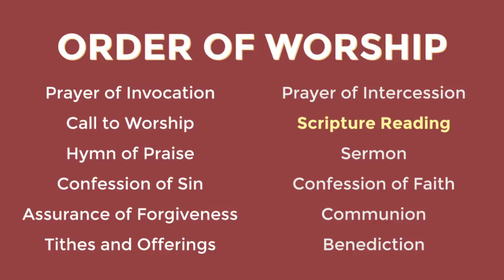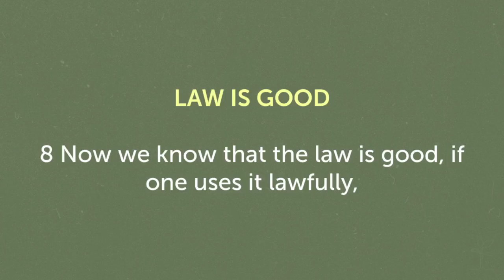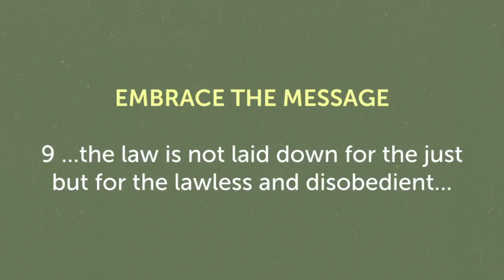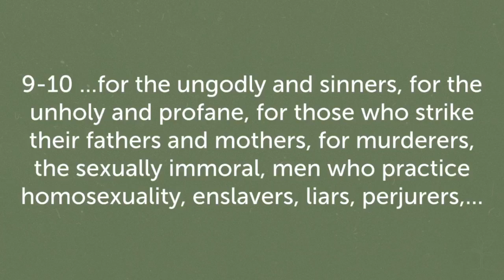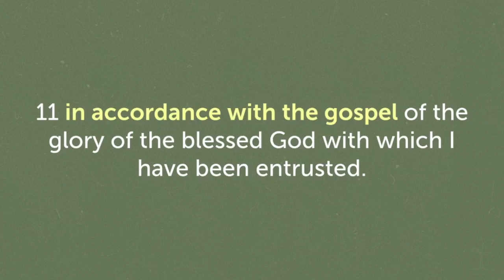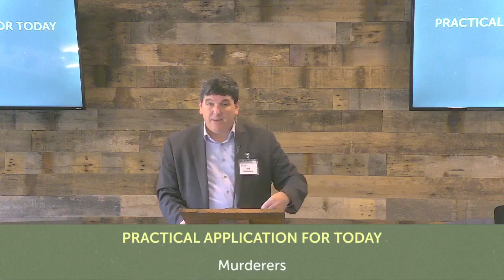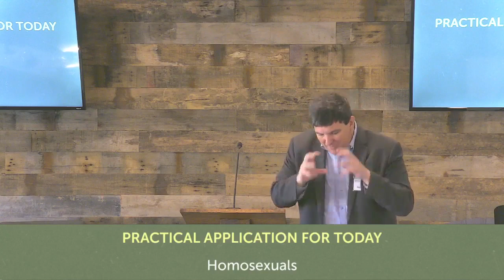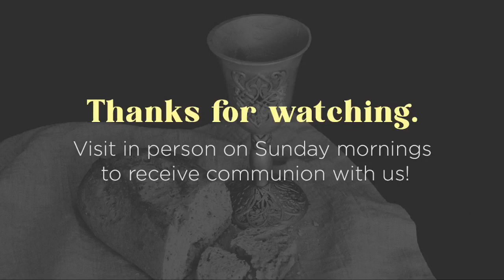1 Timothy 1:8-14 - Embrace the Message